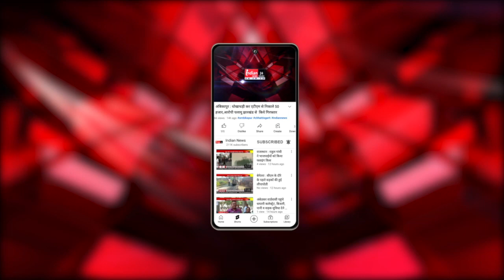रायपुर : छत्तीसगढ़ में तेज हुई आरक्षण पर राजनीतिक लड़ाई कांग्रेस के बाद आज बीजेपी करेगी प्रदर्शन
Indian News : छत्तीसगढ़ में आरक्षण पर विवाद जारी है.राज्य सरकार और राजभवन के बीच टकराव जारी है.पहले तो केवल बयानबाजी होती थी.अब कॉग्रेस ने भी      राजभवन के खिलाफ मोर्चा खोल दिया है
लेकिन अब भी आरक्षण बढ़ाने के विधेयक पर फैसला नहीं हो पाया है.वहीं आरक्षण पर सियासी ड्रामा हाई हो गया है.जिसको लेकर बीजेपी विधायक सांसद दल ने धरना प्रदर्शन किया। बीजेपी विधायक बारिश के बीच सीएम हाउस का घेराव करने का प्रयास किया गया। प्रदर्शन में पूर्व सीएम रमन सिहं शामिल हुए अम्बेडकर चौक पर पुलिस ने सभी को घेरा,
आदिवासी आरक्षण को लेकर बीजेपी ने यह   प्रदर्शन किया था। प्रदर्शन में बीजेपी के सभी दिग्गज नेता शामिल हुए। कांग्रेस संचार प्रमुख सुशील आंनद शुक्ला ने कहा की आरक्षण पर भाजपा का धरना नौटंकी है

Our Links